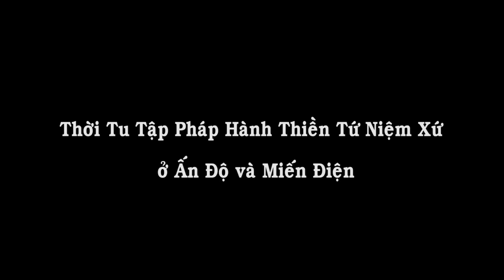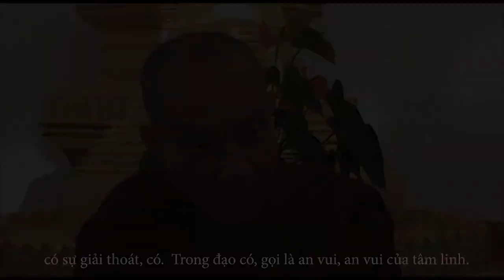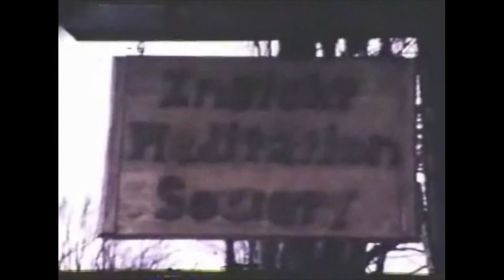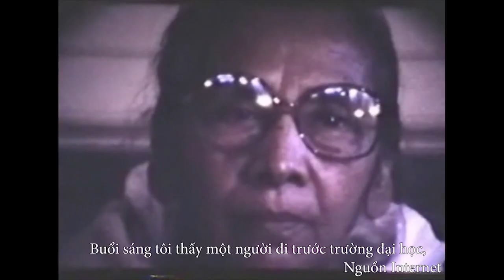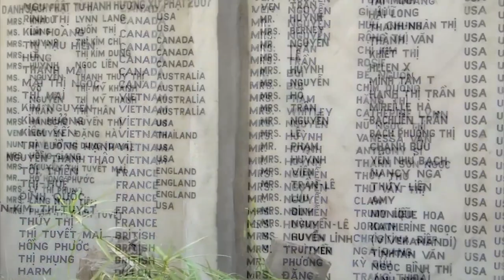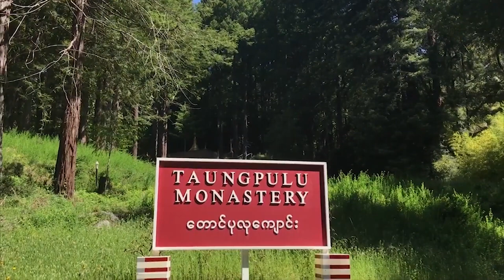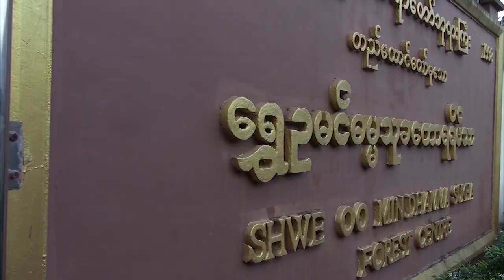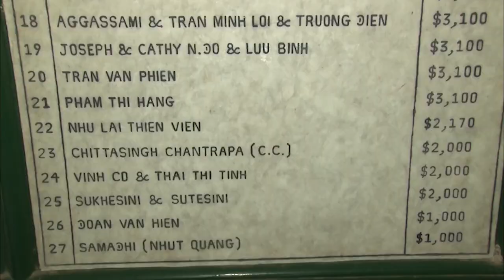Một Đời Trọn Vẹn Vì Thiền (Phần 2) - Cuộc Đời của Ngài Thiền Sư Khippapañño Kim Triệu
Hòa Thượng Thiền Sư Khippapañño Kim Triệu là bậc Sư Trưởng thường trụ đã thành lập Thiền Viện Đại Niệm Xứ, cũng là vị Trụ Trì hướng dẫn tinh thần của thiền viện.  Hòa Thượng Kim Triệu là một thiền sư lỗi lạc về pháp hành Tứ Niệm Xứ Vipassana, được sự kính mộ của Phật tử khắp nơi ở Hoa Kỳ cũng như ở hải ngoại.